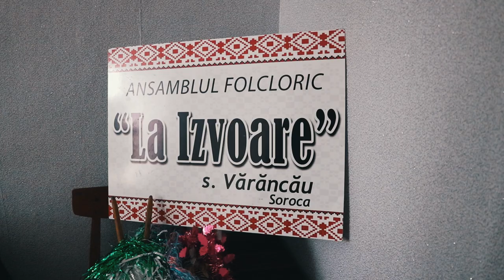Moldova in the Dark - Short Documentary (2023)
BEST DOCUMENTARY - PARADISE FILM FESTIVAL 2023
OFFICIAL SELECTION - KALAKARI 2023
OUTSTANDING ACHIEVEMENT AWARD - DRUK INTERNATIONAL FILM FESTIVAL 2023
OUTSTANDING ACHIEVEMENT AWARD - CARAVAN INTERNATIONAL FILM FESTIVAL 2023
HONORABLE MENTION - SOUTH PACIFIC FILM FESTIVAL 2023

Moldova in the Dark – a self-shot and edited film – tells the story of Lidia Panici, the leader of a folklore ensemble in Vărăncău – on the border between Ukraine and Transnistria – has been facing the energy crisis in Moldova ever since Russia invaded their neighbour Ukraine. The villagers must remain resilient as the EU struggles to find long-term answers. The people must adapt to the new crisis as Moldova is left in the dark as a shadow.